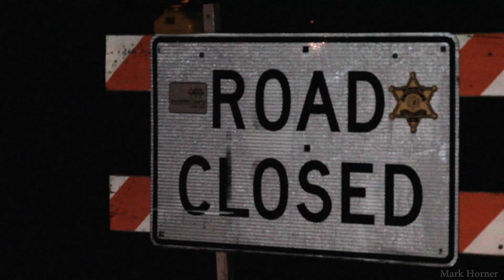Standing water on Old Snohomish Rd / March 9, 2014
Video showing road block and standing water areas along Old Snohomish Rd on evening of March 9, 2014.